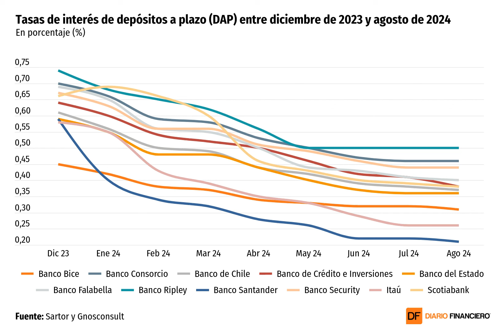DATA DF | Sigue la caída en tasas de depósitos a plazo: Banco Santander y Banco Itaú lideran bajas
Según un estudio elaborado por Sartor y GnosConsult, el banco de capitales españoles redujo sus tasas de 0,59% en diciembre de 2023 a 0,22% en agosto de 2024. Mientras las de la entidad brasileña cayeron de 0,58% a 0,31%.